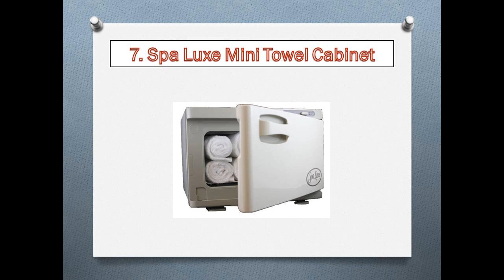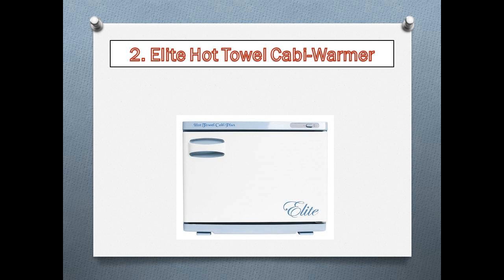Top 10 Best Towel Warmers Reviews